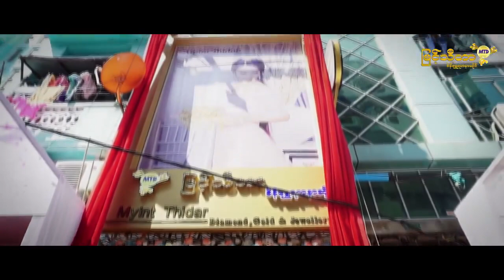မြင့်သီတာ ရွှေဆိုင် ကြော်ငြာ by Phyo Myat Aung